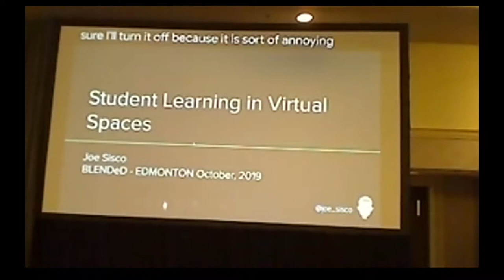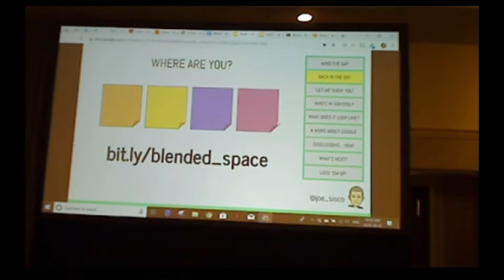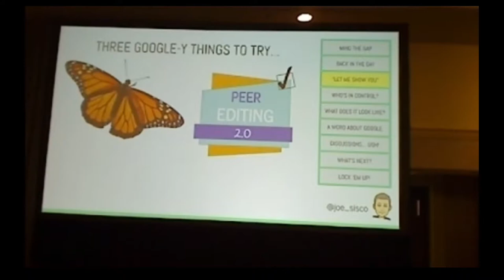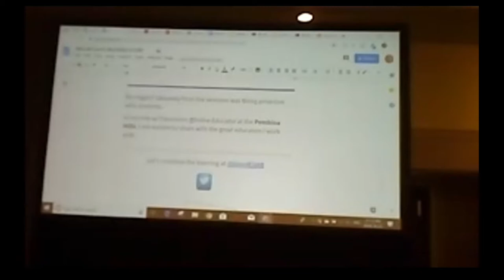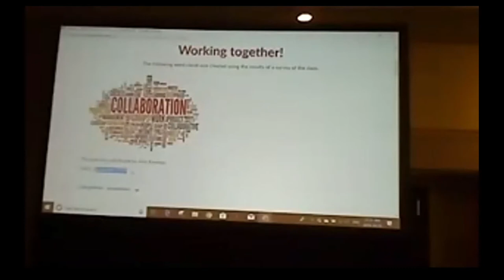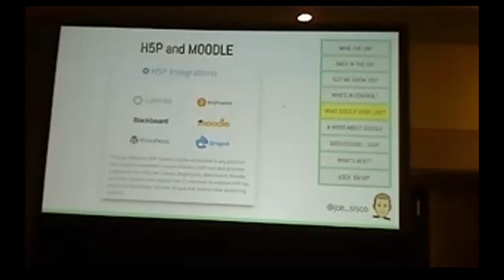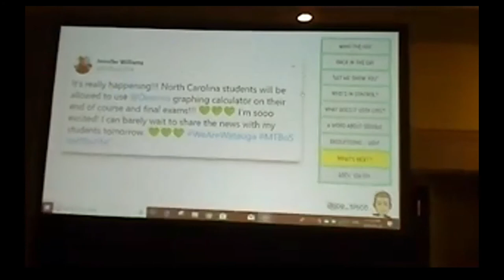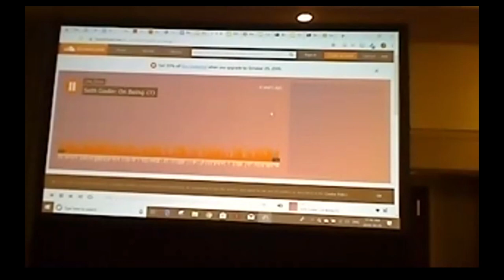Joe Sisco blendED2019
Student Learning in Virtual Spaces

Today’s students are able to demonstrate their learning in many different ways leveraging the power of video, audio, presentations and social media. During this session, Joe explores some of the strategies and tools that educators may use to create interactive, student-centred, and challenging learning opportunities in virtual learning environments.

Joe Sisco has been involved in education for more than 30 years, recently retiring from K-12. He is a Google Certified Teacher (Atlanta, 2014) and a Google Apps for Education Certified Trainer from Windsor, Ontario who is passionate about learning and education. Currently, he is a sessional instructor at the University of Windsor, working with teacher candidates on ways to amplify learning with technology. Prior to that, Joe worked for the Ontario Ministry of Education in the Curriculum Assessment and Student Success Policy Branch as part of the Technology Enabled Learning Ontario Unit. Joe taught in the Windsor-Essex Catholic District School Board as a Secondary Mathematics teacher and technology Consultant.